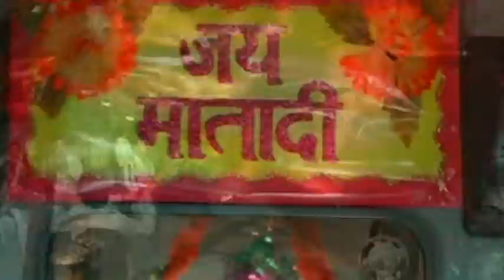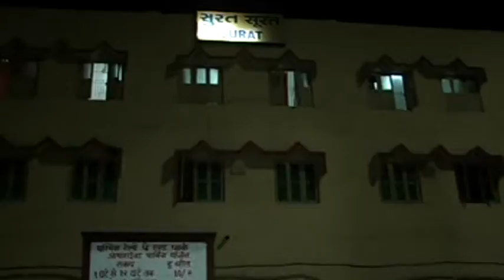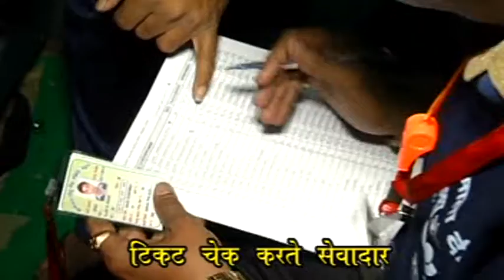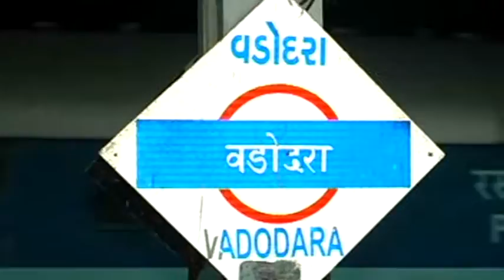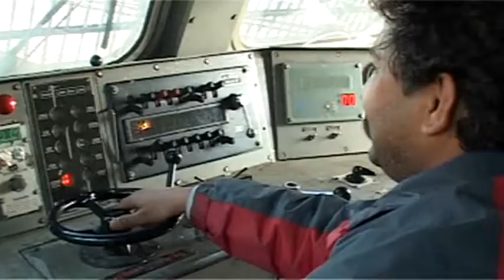jhulelal sindhu seva samiti vaishnodevi yatra train surat our digital .mpg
vaishnodevi yatra by train from surat from jhulelal sindhu seva samiti, adajan, surat.